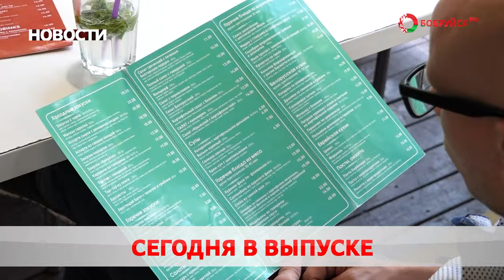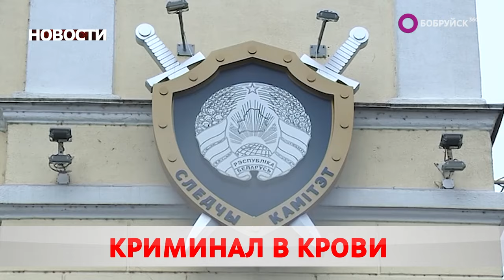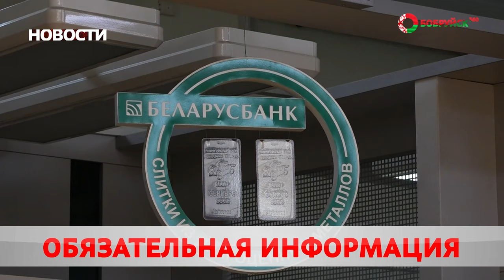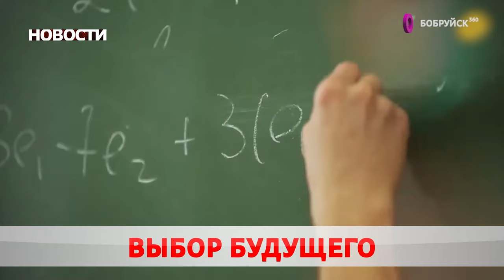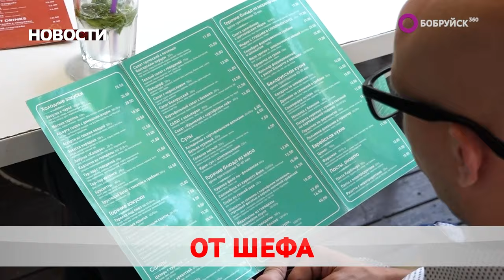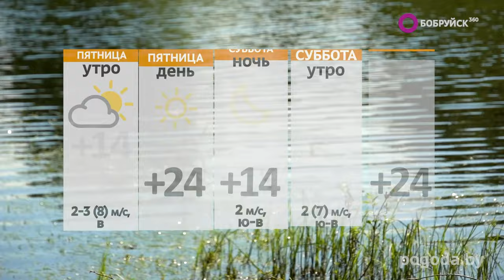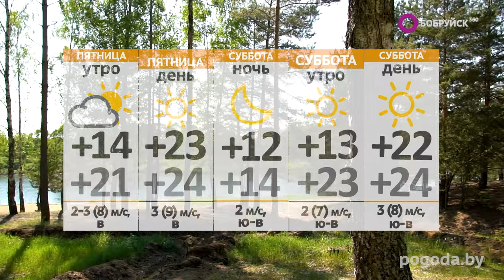НОВОСТИ: продолжается обновление дорожного полотна, семейный подряд, гастро-фестиваль «СмакFEST»